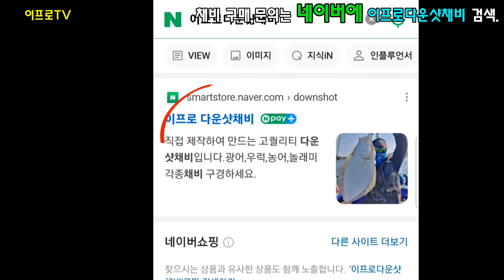주꾸미,갑오징어를 초토화 시켜보자! 대박난 그 채비가 궁금하죠?주꾸미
*쇼핑몰에 모든 채비는 이프로가 구상해서
직접 제작해서 똑 같이 사용하는 채비입니다.
어디서 쉽게 찾아 볼수 없는 나만의 비밀병기입니다.
채비는 믿음입니다. 믿음을 가지고 사용하시면
좋은 결과가 있으실겁니다.^^

네이버 쇼핑몰 채널에 오시면 여러가지의
채비 종류가 많습니다.
천천히 구경하시고 필요한 채비 담아가세요.

일타다핀 채비.
(주꾸미,갑오징어 닥치는데로...)

갑오징어전용 가짓줄 채비 20cm,30cm.
(갑오징어 위주로 주꾸미까지 잡자..)

문어전용채비.
(같이 구매하면 좋는 채비.)

40,50cm 가짓줄 채비 바로가기.

60,80cm 가짓줄 채비 바로가기.

*주문,문의는 카카오톡 쳇팅으로...
카카오톡 문의  카톡아이디 검색 lmscmk

*직접구매[이체]시 개당100원 할인 적용됩니다.

다운샷낚시,갑오징어 전용 가짓줄 채비 소개영상과
사용방법은 이프로TV유튜브 채널보시면
동영상 참고하세요.

갑오징어 전용 가짓줄 채비 구매시
네이버 쇼핑몰에서 구매시 배송메세지에
예시) 20개 주문시에 10개는 기본으로 10개는 30cm로 제작해주세요 라고 남겨주시됩니다.

☆봉돌 단차는 최대한 건드리지 않는게 좋습니다.